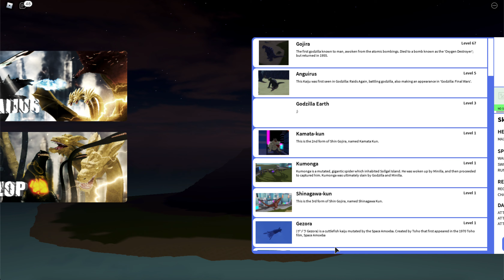GIANT GODZILLA EARTH (1954) GAMEPLAY! - KAIJU UNIVERSE